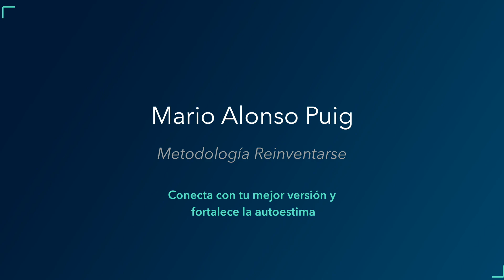¿Por qué es tan importante cómo nos vemos reflejados en el espejo? | Mario Alonso Puig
Cada día nos miramos en un “espejo interior” y, asumimos que el reflejo muestra la realidad tal y como es. Pero lo cierto es que el reflejo que percibimos está sujeto a una profunda distorsión, ya que no aparecen reflejadas las cualidades y virtudes que realmente tenemos. De forma inconsciente, esta distorsión de la realidad, tiene un impacto directo en todos los aspectos de nuestra vida: en cómo pensamos, cómo nos sentimos y cómo actuamos.

¿Has pensado alguna vez cómo cambiaría tu vida si cuando te miraras en ese espejo, pudieras reconocer quién eres en realidad?
En el curso "Conecta con tu mejor versión y fortalece la autoestima" trabajamos un ejercicio específico para conseguirlo. A través de esta práctica podrás reconectar con tu niño, con tu niña interior y así permitir que algo maravilloso que había estado dormido, comience a despertar.

Podéis encontrar más información en el enlace de la descripción de mi biografía.

Quieres descubrir la fascinante relación que existe entre el cerebro, la mente y aquello que nos sucede?

Descubre tu fuerza interior con mis tres últimos libros:
"Resetea tu mente. Descubre de lo que eres capaz"

"Tus tres superpoderes para lograr una vida más sana, próspera y feliz"

"¡Tómate un respiro! MINDFULNESS"